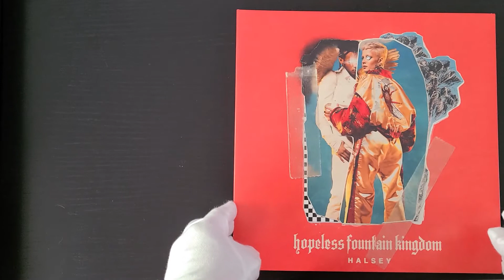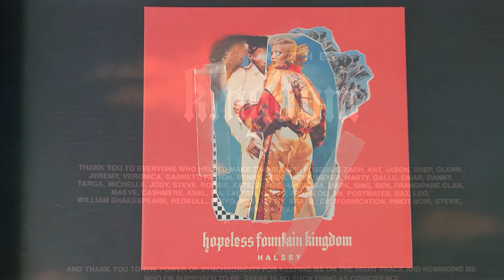Halsey - Hopeless Fountain Kingdom Vinyl Unboxing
GRAMMY® Award-nominated, multi-platinum alternative pop maverick Halsey returns with her anxiously awaited 2nd album, "Hopeless Fountain Kingdom", which she executive produced alongside Benny Blanco, Greg Kurstin, Lido and Ricky Reed. The album spawned several hit singles like "Now Or Never" and "Bad At Love".